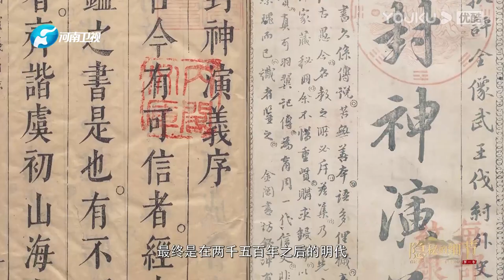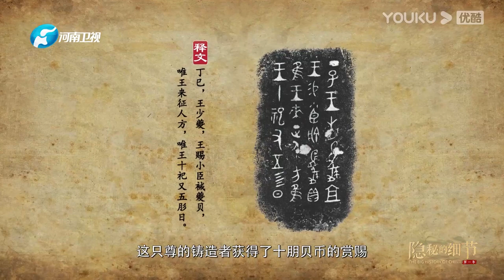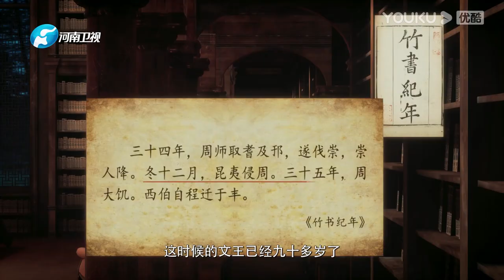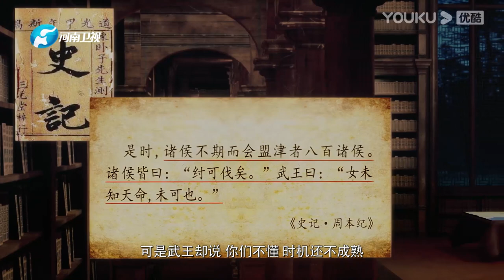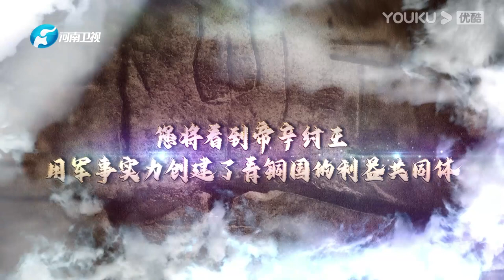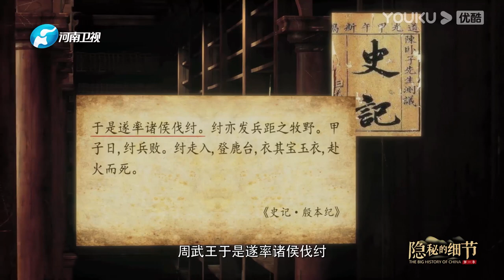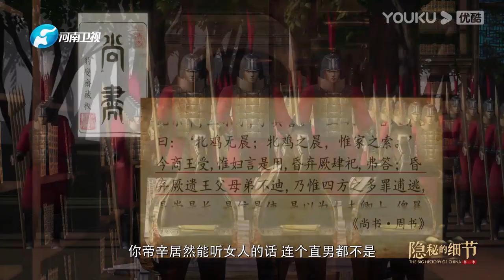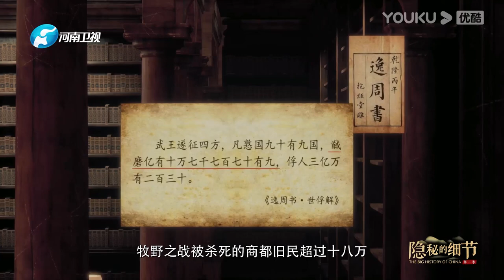【隐秘的细节 The Big History of China】EP10 纣王是被亲哥哥出卖的 | 狐狸精妲己让商朝灭亡？是真是假 | 优酷纪实 YOUKU DOCUMENTARY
【隐秘的细节 The Big History of China】《隐秘的细节》是一档知识考古节目，一面铺陈宏大的中国古代地理图景，同时展现细微的古代生活场景。第一季聚焦商周文明，首次结合谷歌的精密地理数据，重现商周地域的地理地貌、经济民生，同时借助三维特效制作手段，制作了超过100场的商周时期生活场景。节目邀请到文化历史学者葛剑雄、吴伯凡、王永生、关正文等对商周文明进行细致梳理，和你一起看可爱的中国。
★主持人：黄志忠
★嘉宾：葛剑雄 / 吴伯凡 / 王永生 / 关正文 / 李晓杰
★更新时间：每周日20:30（UTC+8）更新一期